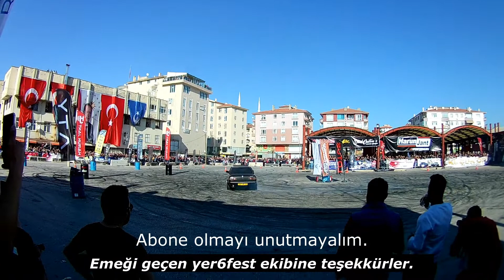3.16 Yan (araç dolu)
Kahtraman kazanda düzenlenen yer6fest etkiniğine katıldık 3,16 e30 videosunu sizler için hazırladık.

merhabalar ;  Medya da kamera arkasında yapılan kesme biçmelerin çoğunun doğru olmadığını biliyoruz. Bu durumları sevmediğim için elimden gelenleri deneyerek gerçekleri paylaşmak için açtım. Birde ufaktan gezdiğim yerleri gösterebilmek için izleyerek eğleneceğiz...